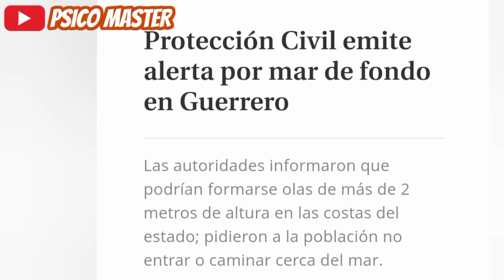¡Urgente Alerta Máxima! Se Sale El Mar En México También